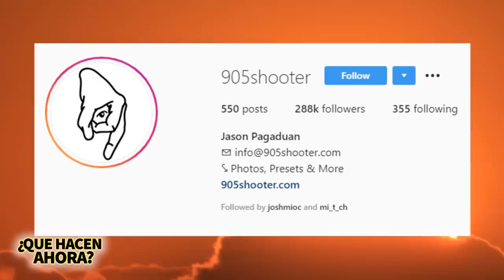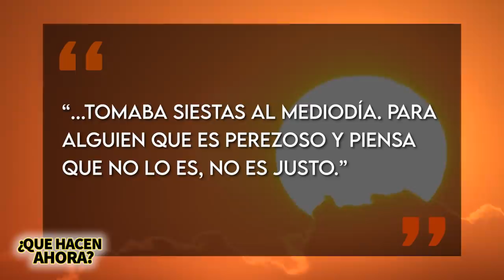905 Shooter | Que Hacen Ahora | Entrevista Nelk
905 Shooter | Que Hacen Ahora | Entrevista Nelk

905 Shooter era parte del canal de YouTube Nelk, un canal que se dedica a hacer bromas de todo, algunas un poco pesadas, algunas chistosas y algunas no tanto y hace unos meses corrieron a 905 Shooter pero ¿qué fue lo qué pasó? Bueno, en este video se los voy a contar y también les hablaré de lo que está haciendo este hombre ahora.